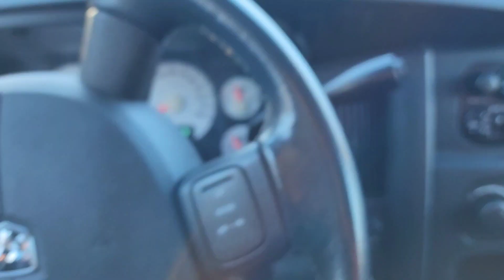ENSEÑANDOME A PALEAR LA NIEVE.